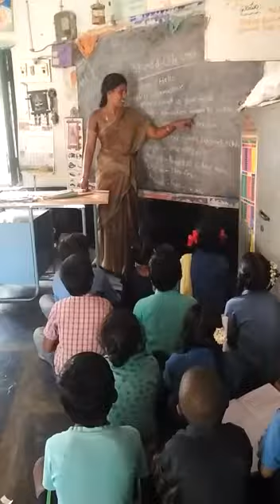Mpps kondamachupalli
Bhasha sangam